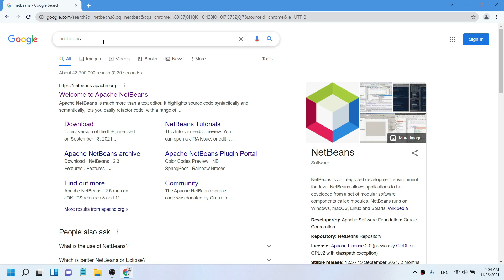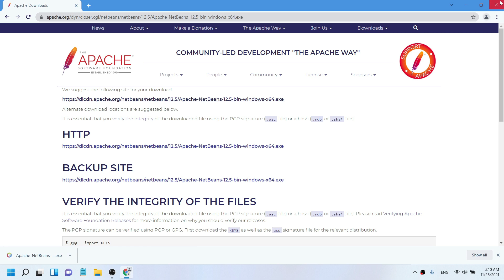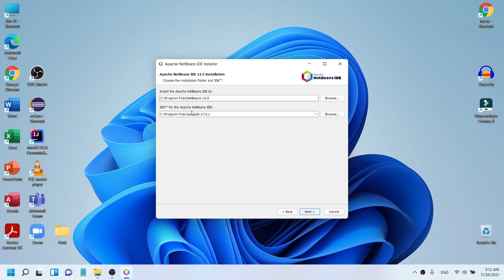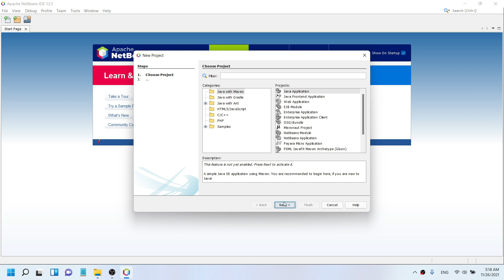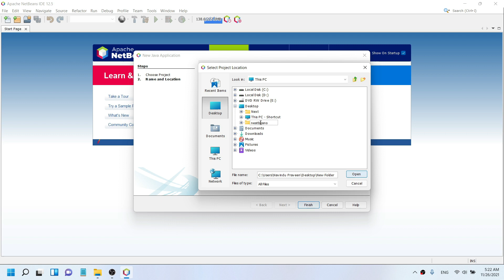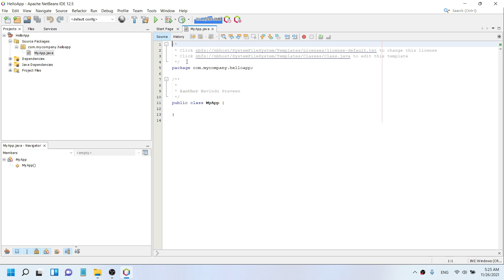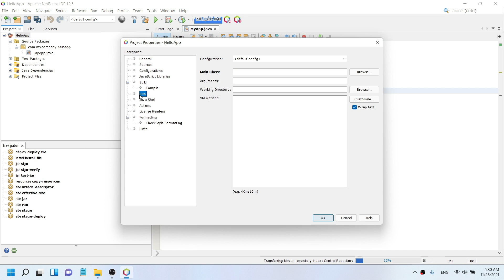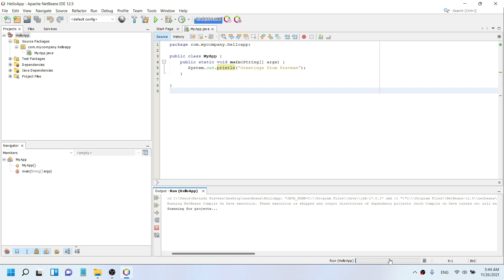How To Download and Install Apache NetBeans IDE 12.5 with JDK 17 | Apache NetBeans IDE 12.5 දාගමුද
ඔයාගෙ PC එකටත් අළුත්ම Apache NetBeans IDE 12.5 දාගමුද
How To Download and Install Apache NetBeans IDE 12.5 with JDK 17